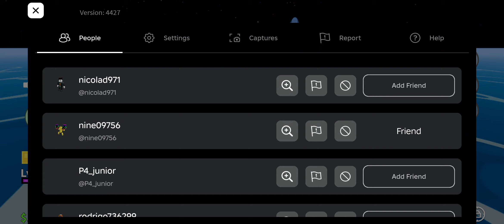playing blox fruit